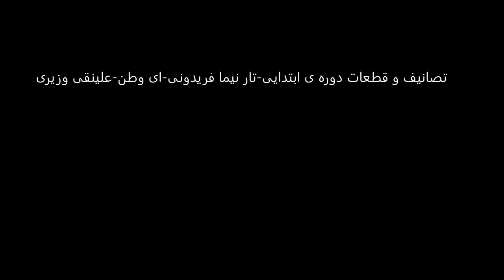تصانیف و قطعات دوره ی ابتدایی تار نیما فریدونی ای وطن علینقی وزیری